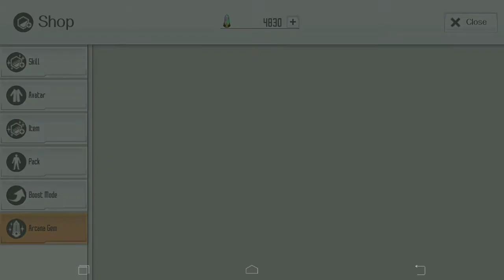GodlySummonerLink AM ON!!!!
Copyrights:-